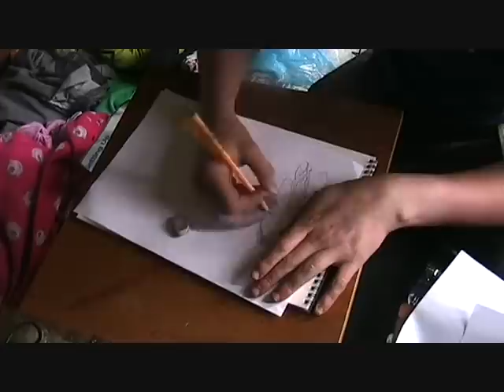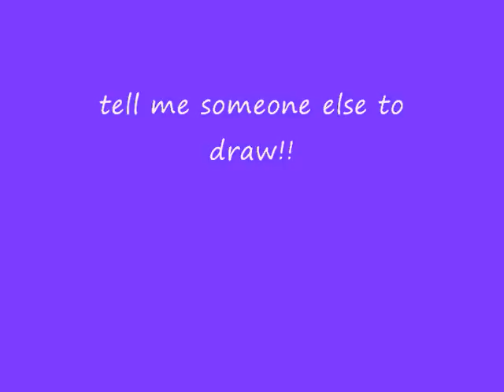me drawing Jennette McCurdy ( #1 )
my drawing of Jennette McCurdy- i was quite bored and wanted to draw , then i decided to draw  jennette mccurdy  'cos icarly came on , and like i said i was quite bored !